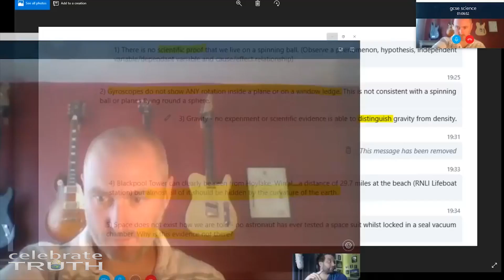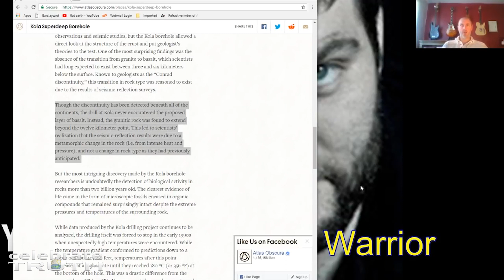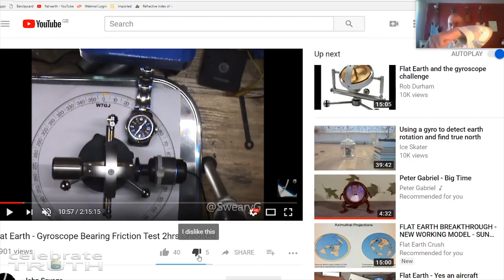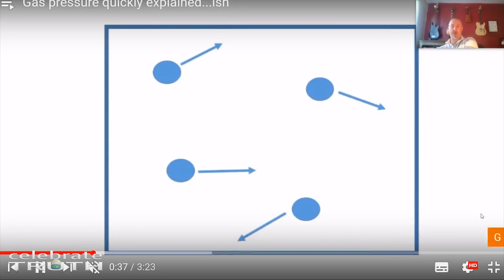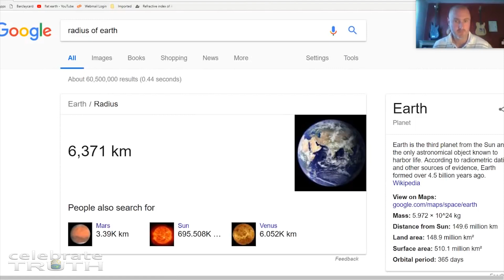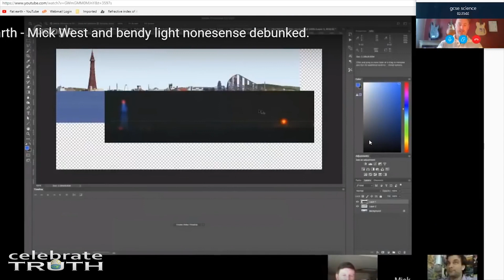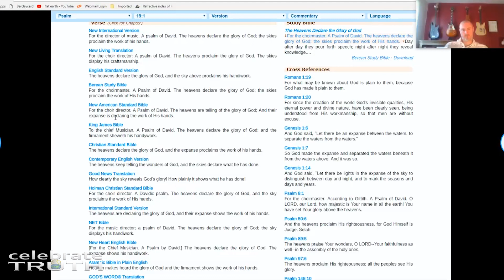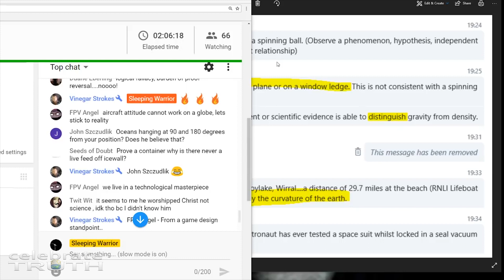Schooling a Science Teacher | Flat Earth Debate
A brilliant debate with Anthony Riley and a Science School Teacher.